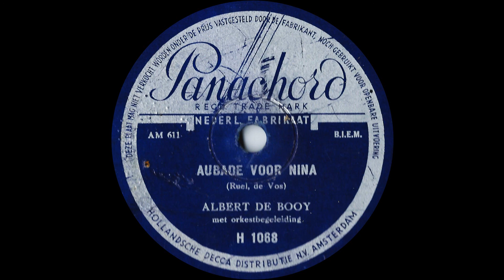Aubade voor Nina - Albert de Booy (1938)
Panachord H 1068 (78 toeren).
Met orkestbegeleiding.
Uit de collectie van Timo Hovenkamp.